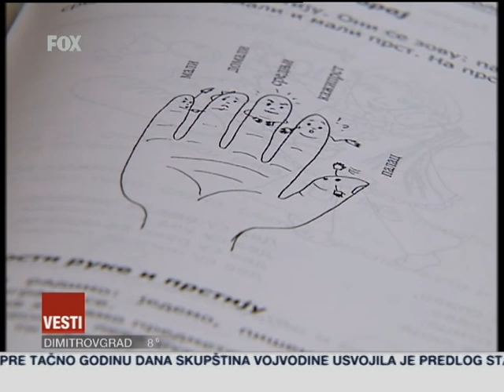DA LI SVA DECA IMAJU ISTA PRAVA NA LECENJE